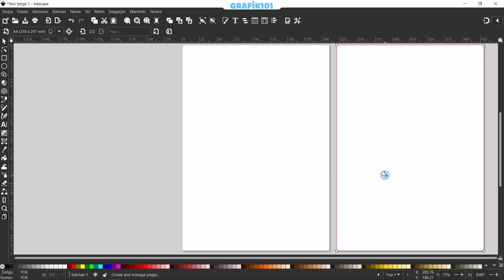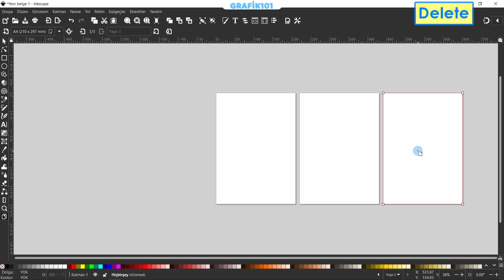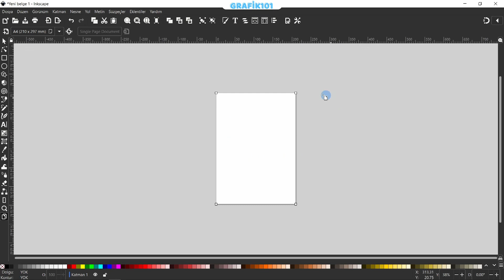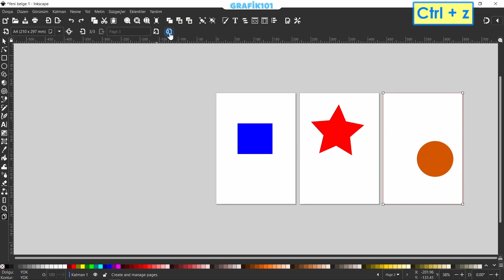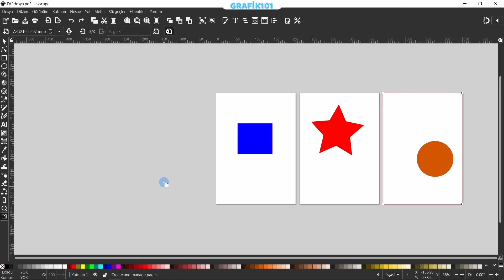Inkscape - Yeni Çoklu Sayfa Özelliği ve PDF Kaydetme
Merhaba arkadaşlar

Bu dersimizde Inkscape 1.2 sürümündeki çoklu sayfa özelliklerini tanıyacağız.